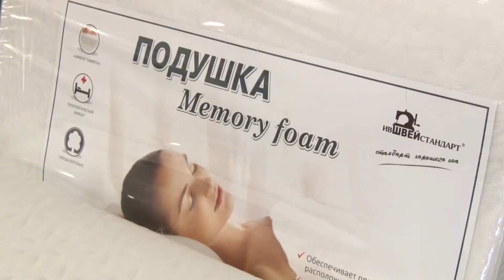Выставка-продажа текстиля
И новость для любителей хорошего шопинга. В нашем город приехала выставка- продажа текстиля от лучших российских производителей. На каком белье - будет не жарко даже в июльский зной - расскажем далее.